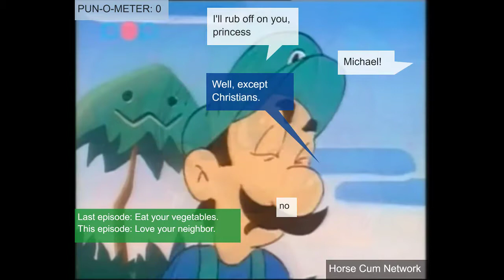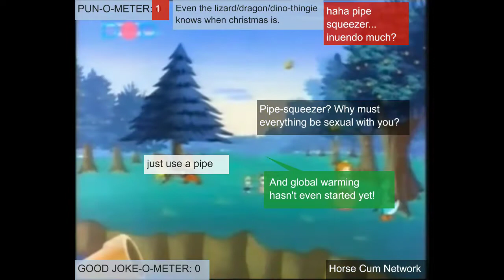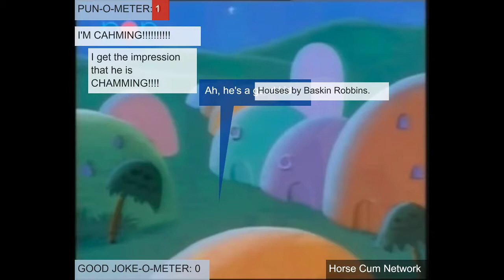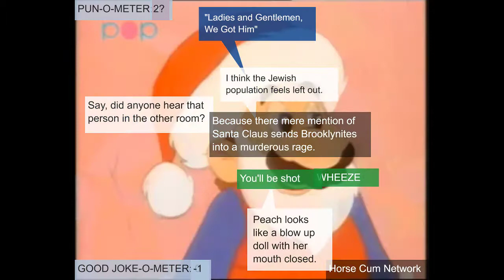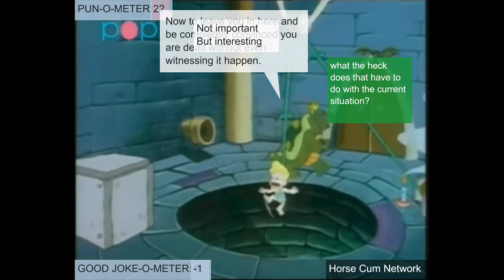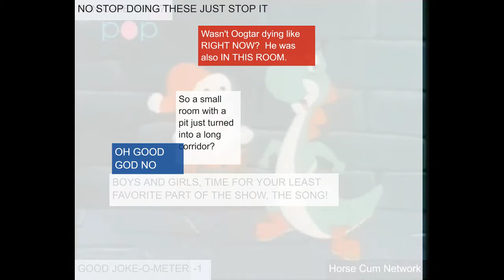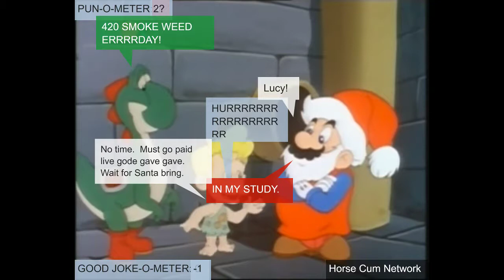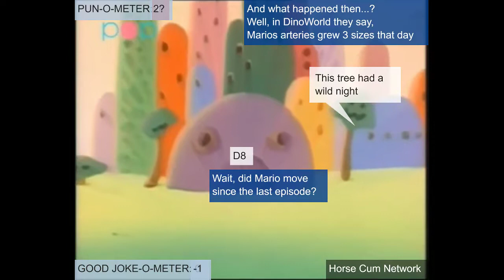Super Mario World - The Annotated Series (Episode 6)